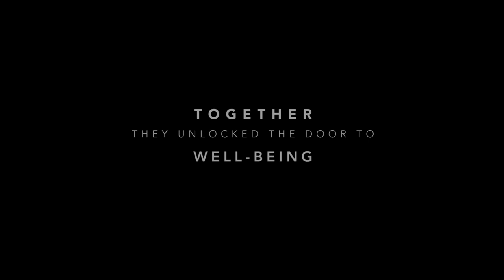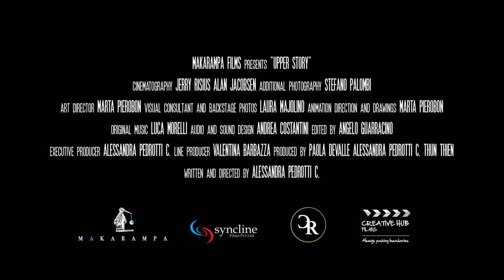UPPER STORY - Documentary (ITA 2020) OFFICIAL TRAILER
In today's world over 10% of the global population suffers from mental health problems. The long term collaboration, started in the 1980s, between the most brilliant modern neuroscientists and His Holiness the XIV Dalai Lama with other Tibetan scholars, had brought to the discovery of the incredible potential of the human mind and how we can train to improve our mental well-being to be happier and smarter human beings.
Cast: H.H. XIV Dalai Lama, Susan Bauer Wu, Richard Davidson, Matthieu Ricard, Tania Singer, Lobsang Tenzin Negi, Uri Hasson, Thukten Dema, Katie Kane, Christian Vallejo, Caroline Wilkinson.
Upper Story - Documentary 2020 (ITA, 95 min)